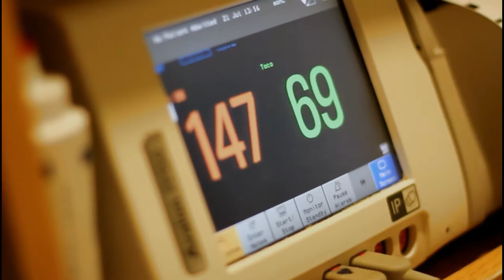E + S film & photo